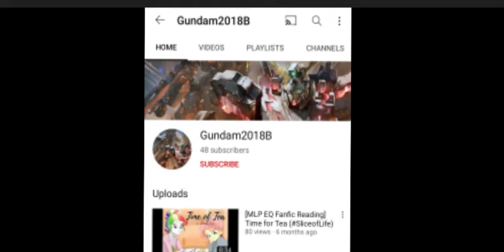Valkryie- Chapter 1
author: Sir3nade

ireadpasta

enter toby